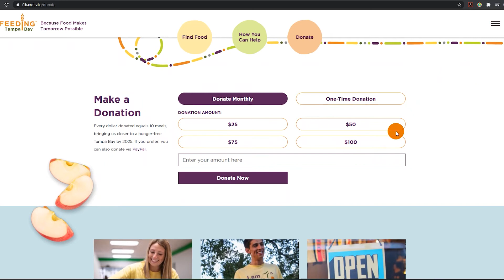The New Feeding Tampa Bay Website!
Our website has a brand new look! Join us for a short tour to learn how you can find food, volunteer, or donate to our cause.